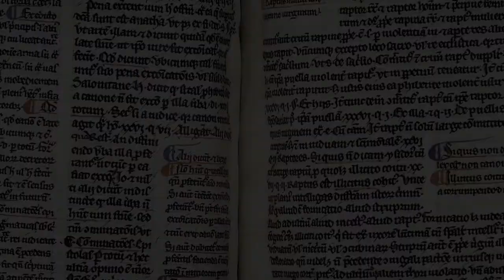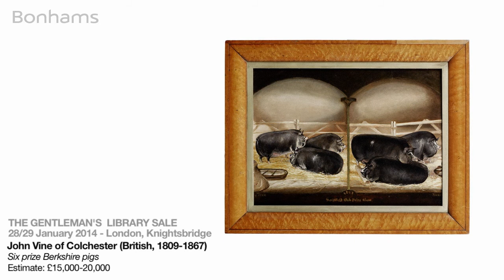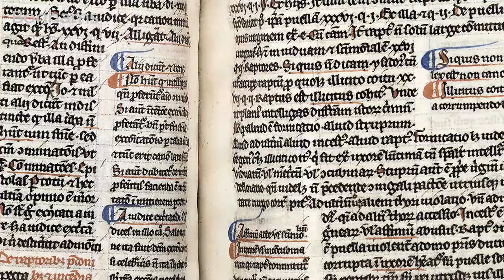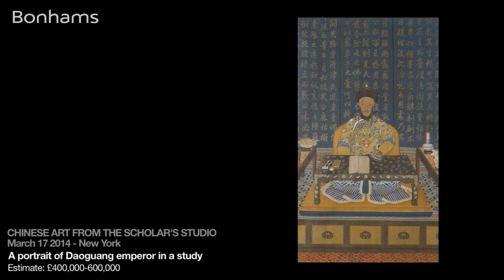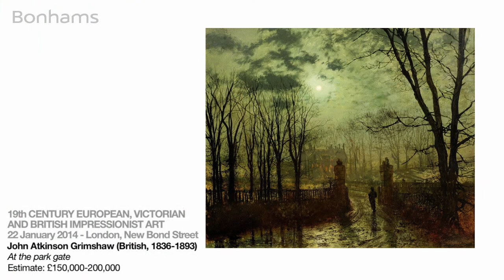Bonhams 2014 Preview